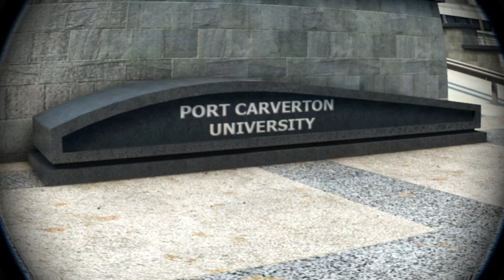Still pretty terrible at this //Skate 3// (episode-2)